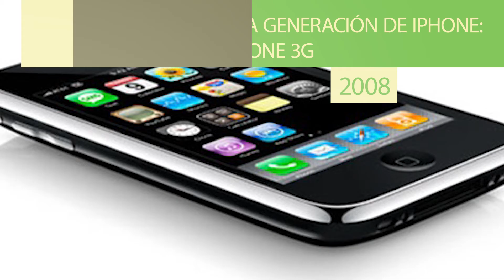BITÁCORA 11 JULIO - TELEMAR CAMPECHE